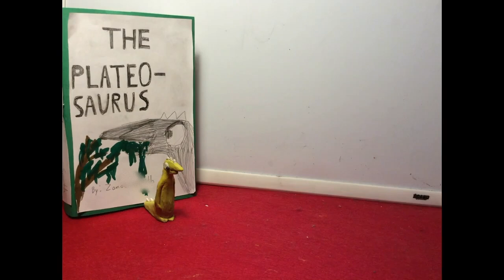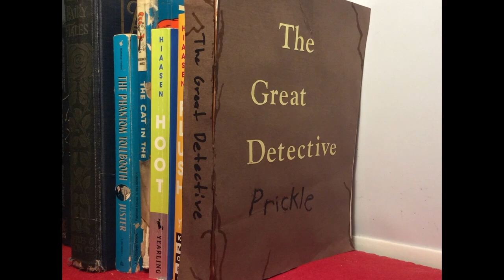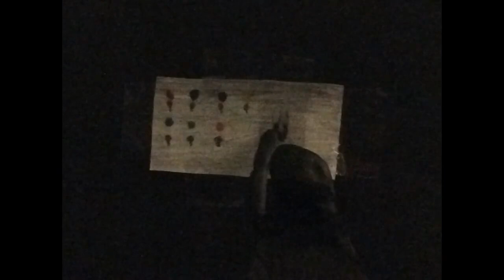The Great Detective Prickle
Prickle and Pokey go to London to solve a mystery. Along the way they meet the Queen of England, and a very mystifying figure.